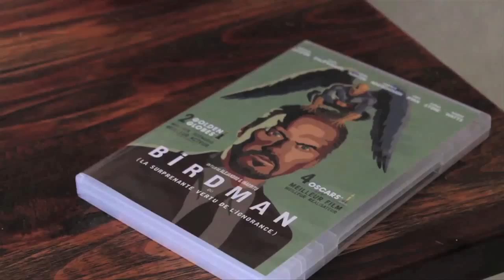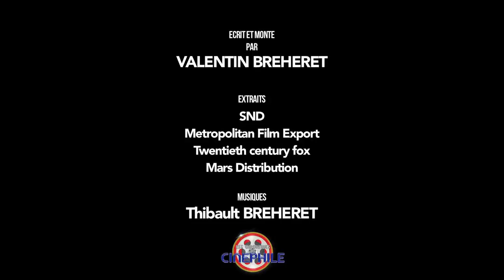L'artiste derrière la femme - Kathryn BIGELOW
"L'artiste derrière l'homme" c'est une émission qui essaye de comprendre un auteur de cinéma par le biais de son œuvre, mais qui essaye surtout de découvrir la personne qui se cache derrière cette vision du monde si singulière. Soixante dix septième épisode sur Kathryn Bigelow